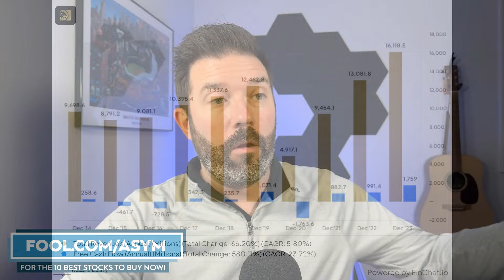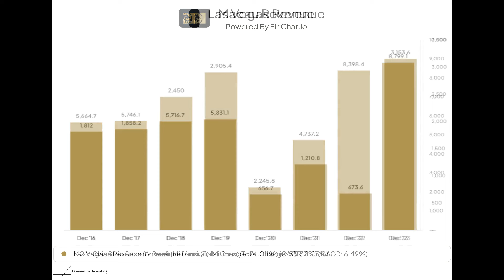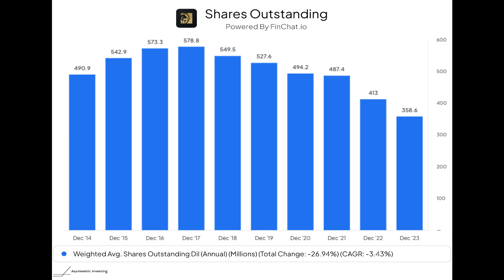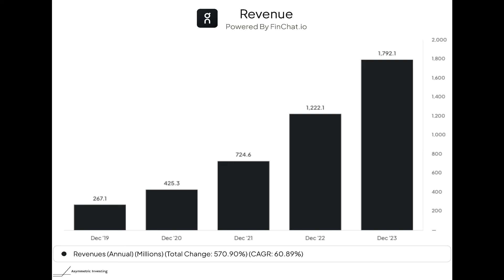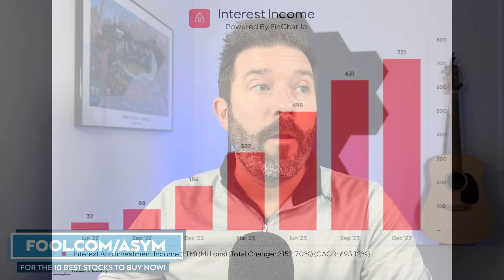My Top Stocks to Buy in April 2024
What stocks are great buys today? The first quarter of 2024 is officially over, and investors must prepare for the rest of the year and earnings season. In this video, Travis Hoium highlights seven stocks with growth potential and trading at good values for investors today.